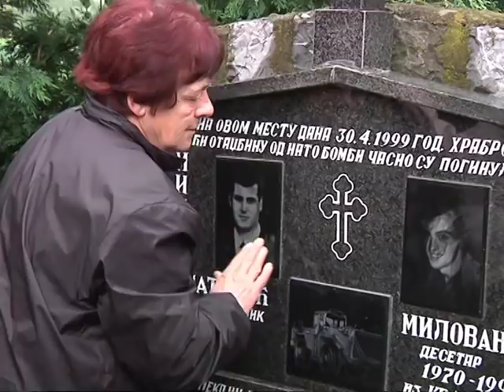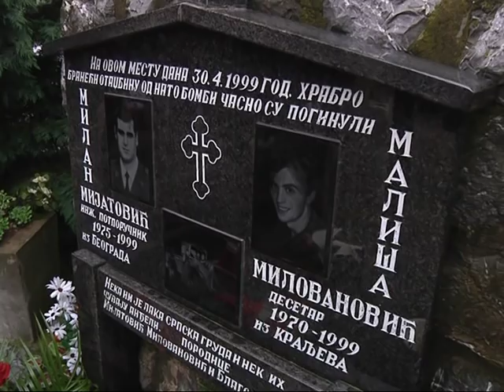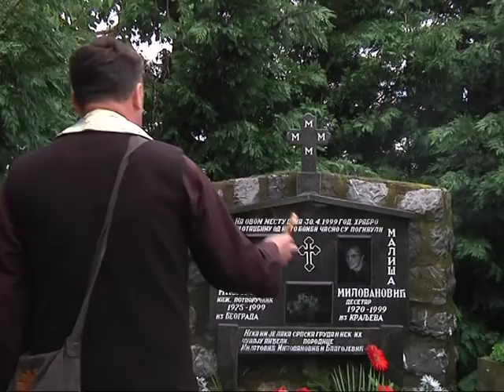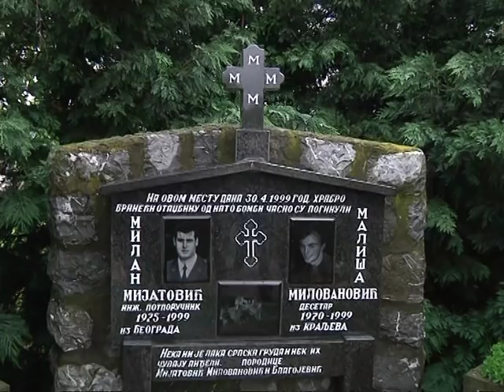POMEN VOJNICIMA POGINULIM U GLUŠCIMA 1999. godine-AKTUELNO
AKTUELNO